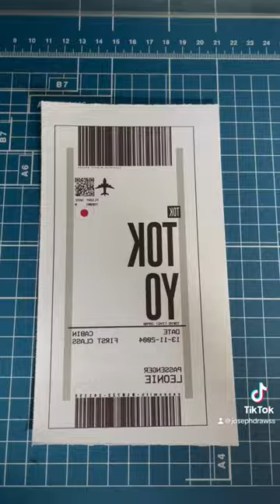Making a phone case for my business!